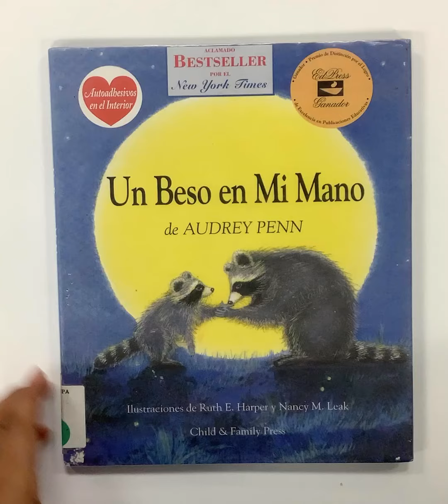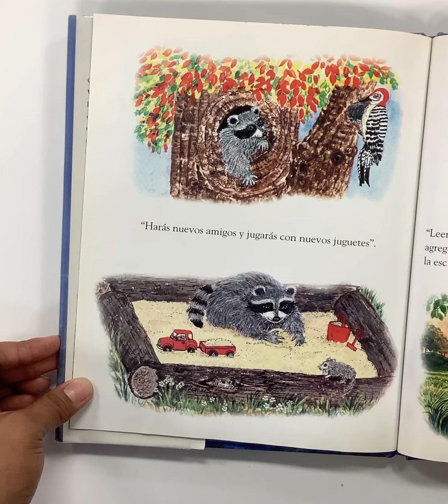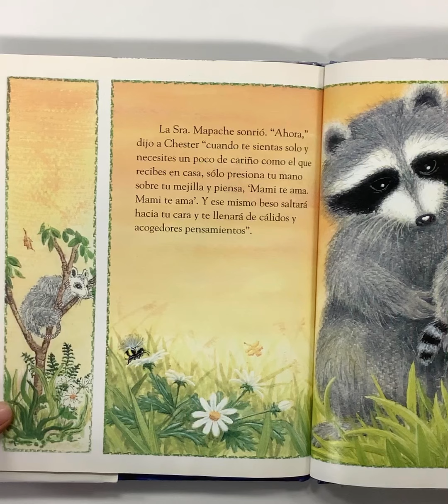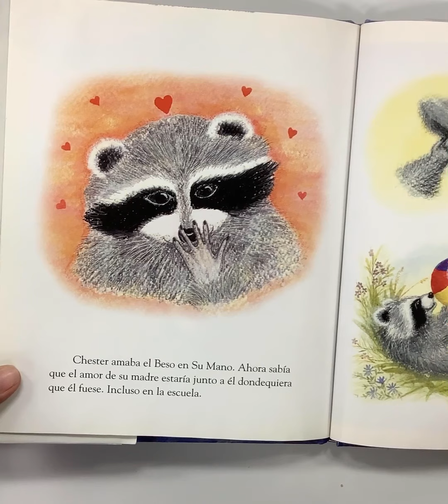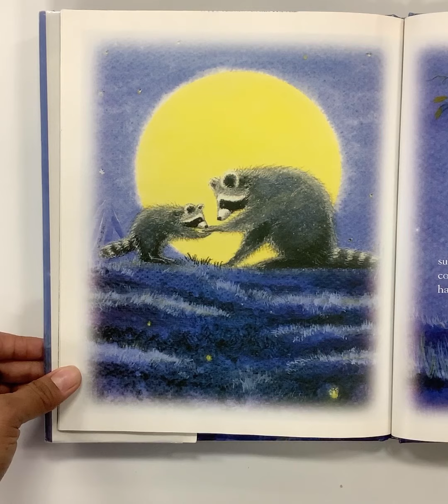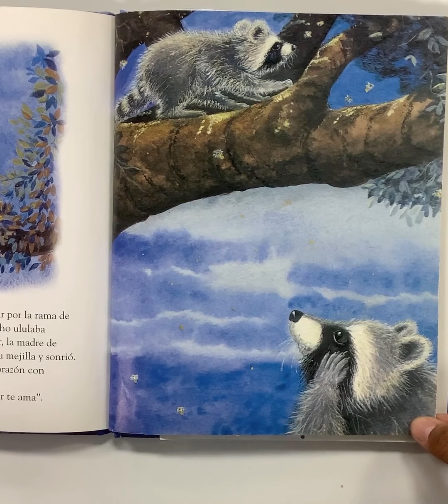Un Beso en mi Mano